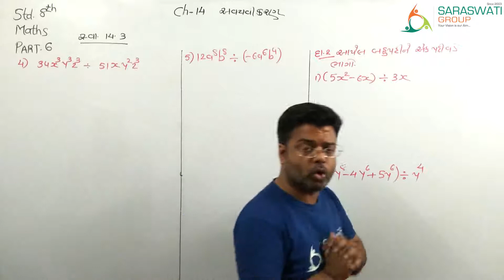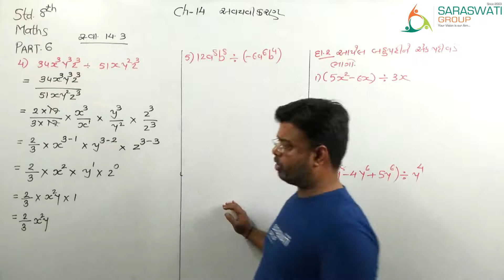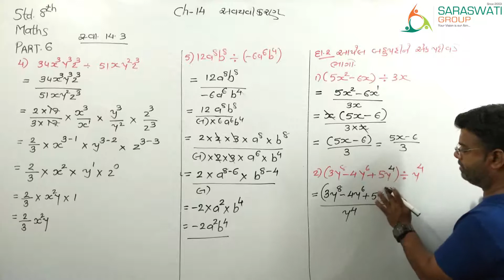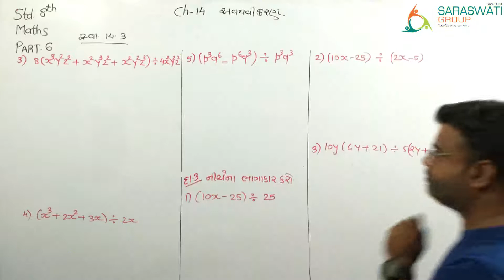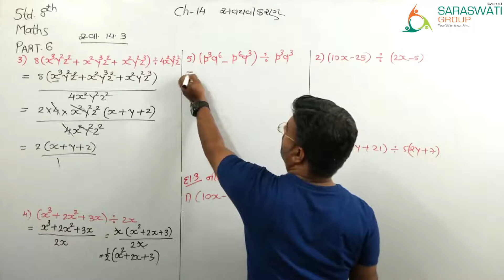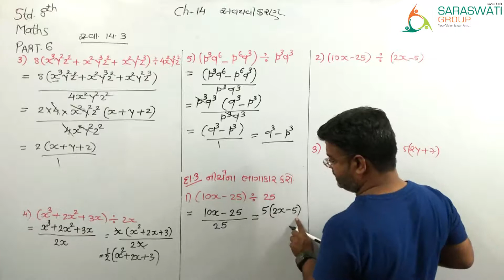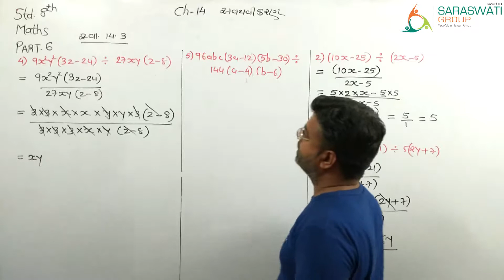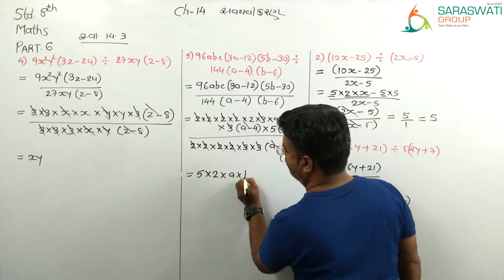MATHS || STD-8 || CH-14 FACTORISATION || PART-6 || GUJARATI MEDIUM